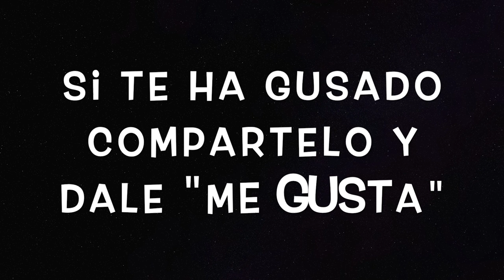Desintoxicate y fortalece tu SISTEMA INMUNOLÓGICO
PRECAUCIÓN!!! no practicar durante el embarazo o justo después de comer.

En este tipo de masaje de Qi Gong estimulamos puntos de acupuntura y áreas del sistema linfático.  Esto activará el proceso de desintoxicación de nuestro cuerpo, eliminando así toxinas acumuladas y mejorando la salud de nuestros órganos.

Es también muy revitalizante porque se activa también la circulación de la sangre y la energía vital (chi).

Un abrazo!